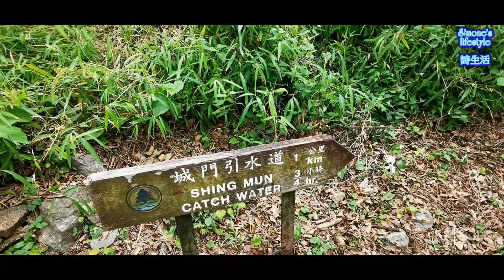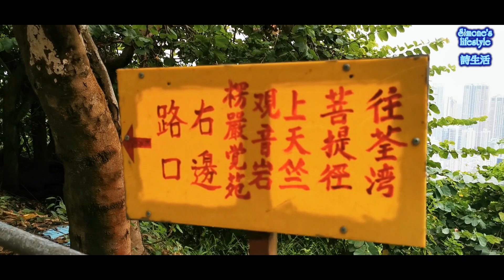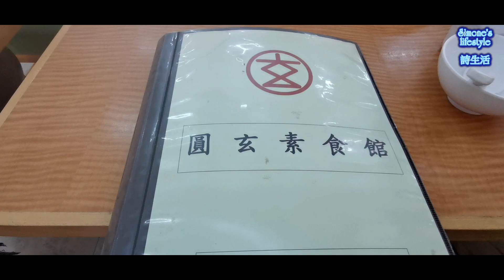荃灣川龍至玄圓學院------全程行郊遊徑, 平坦. 易行. 開揚. 短線, 全程約3.5公里. 起步前飲茶, 食齋作結尾, 相當寫意.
荃灣川龍至玄圓學院 全程行郊遊徑, 平坦. 易行. 開揚. 短線, 全程約3.6公里. 起步前飲茶, 食齋作結尾, 相當寫意.